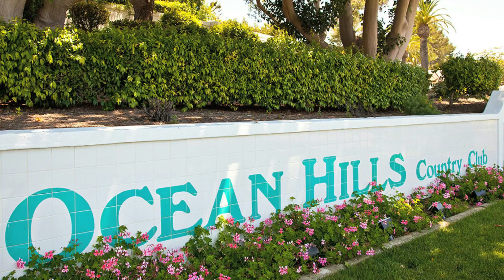4134 Andros Way, Oceanside